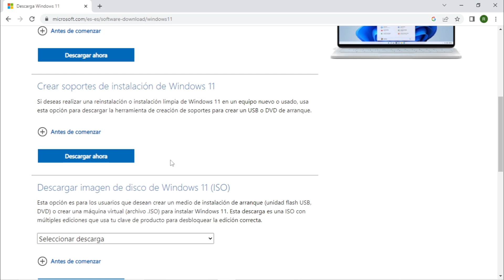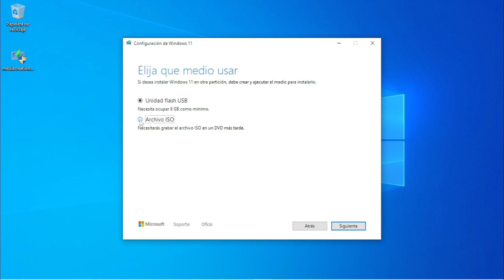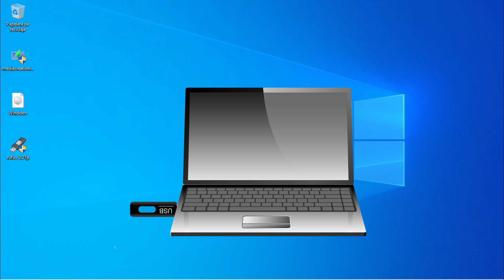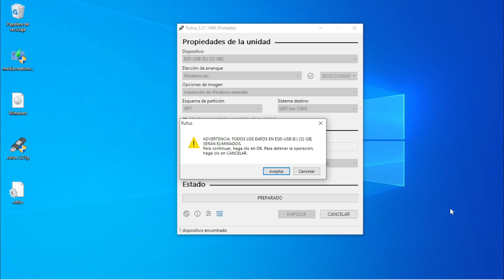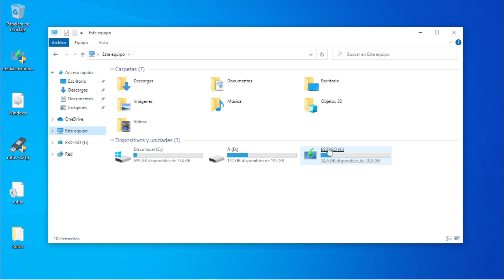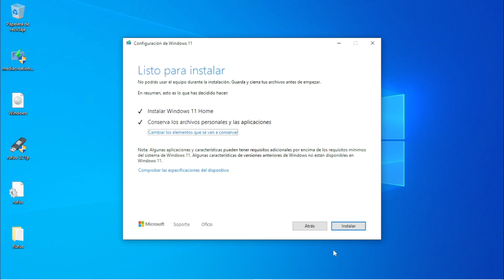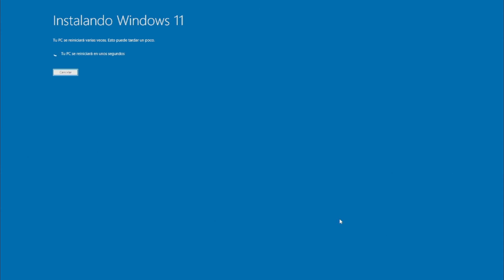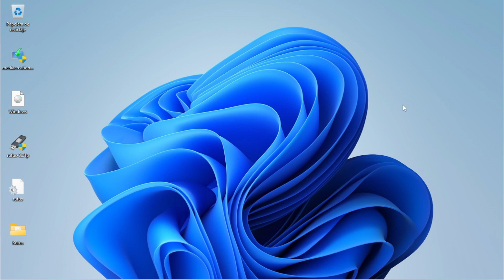ACTUALIZAR A WINDOWS 11 PC NO COMPATIBLE, SIN PERDER ARCHIVOS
Sin reiniciar, sin apagar la pc, sin ir al boot menú, conservando todos tus archivos y programas, se hace todo desde Windows 10, así podes probar fácilmente Windows 11 si tu pc no es compatible, después si quieres acordate que tenes hasta 10 días para volver a Windows 10 sin perder archivos ni programas.